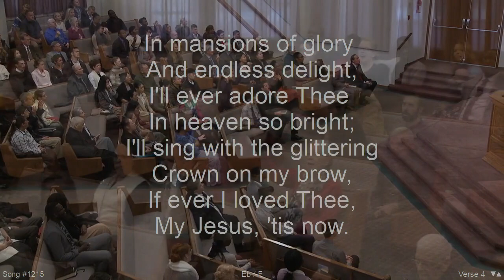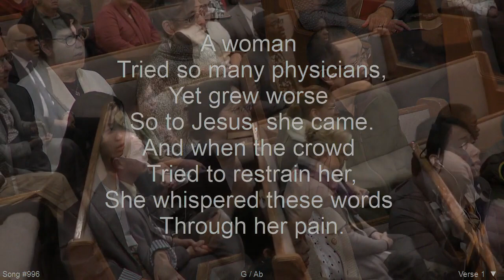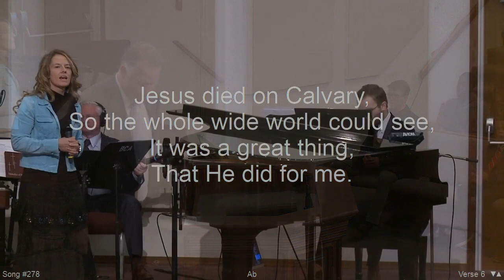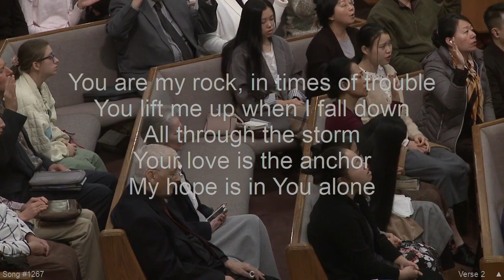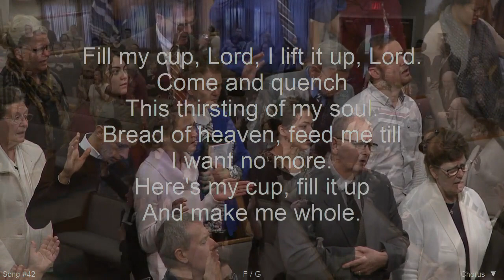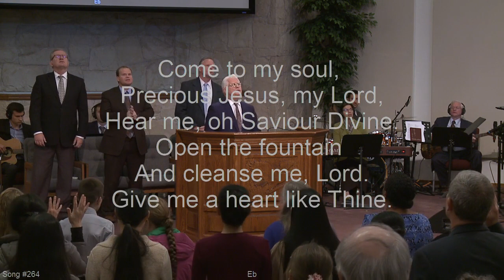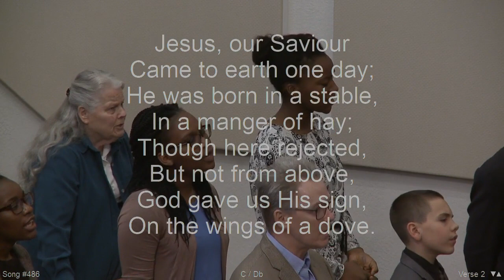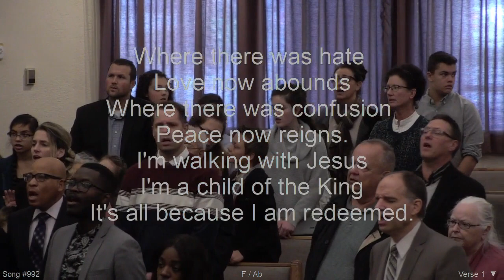Come To A Place I've Prepared For You : Bro Tom Rae